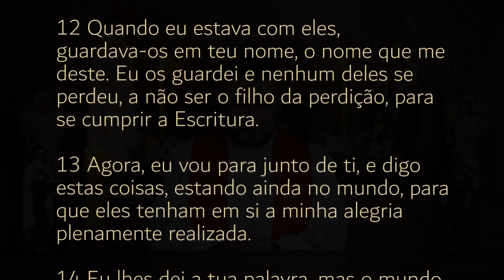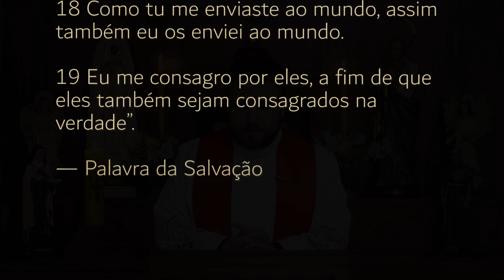Homilia Diária | Quarta-feira - 7ª Semana da Páscoa (Jo 17,11b-19)